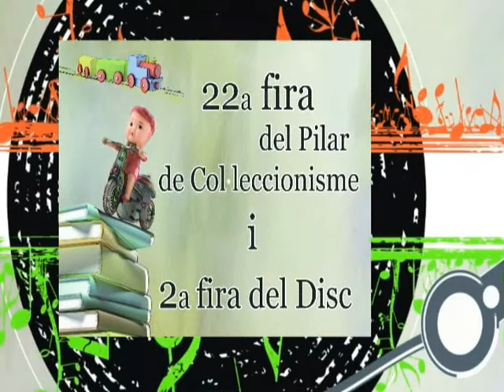El 12 d'octubre segona Fira del Disc a Figueres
Espot de la Fira del Disc que es farà a la plaça Catalunya de Figueres el diumenge 12 d'octubre. Organitza el Casino Menestral.